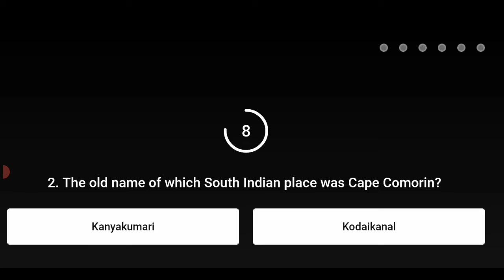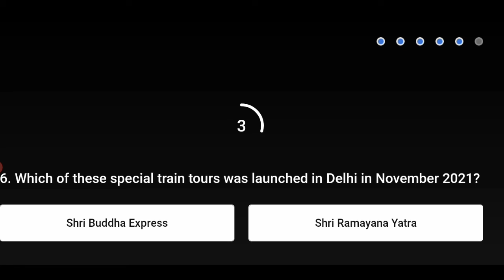Srif Ek Minute || E145: Kashmir to Kanyakumari || 7 December 2021, Flipkart Question Answer today